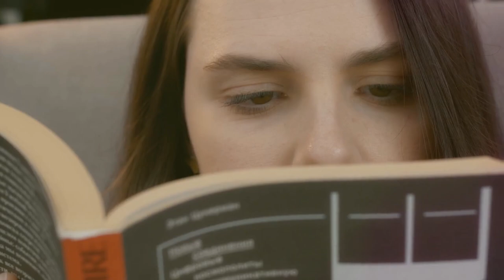Did You Know? The Truth About Menigerm & Mirror Obsession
Did you know? Let me know if you found this interesting!